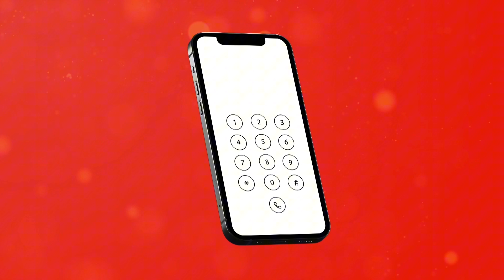ALIKIBA ATANGAZA EP YAKE MPYA 'STARTER', ASEMA HILI KUHUSU BONGO FLEVA, JAY MELODY NDANI?